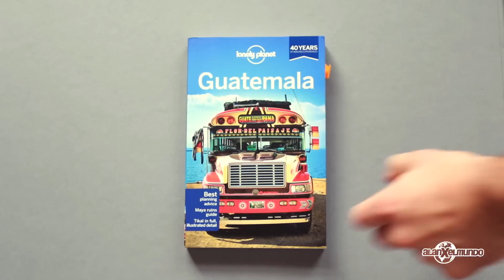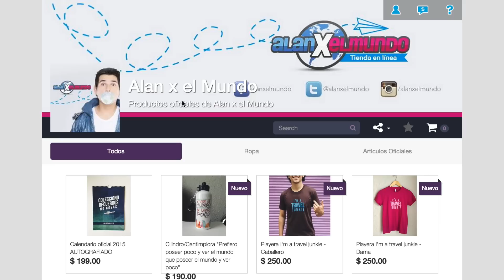Me voy a Guatemala!